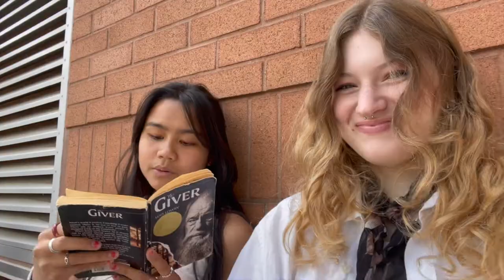clairo sling tour toronto 2022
Setlist:
Zinnias
Wade
North
Bags
[flaming hot cheetos]
Harbour
Alewife
Softly
Blouse
Just for Today
Little Changes
Partridge
Reaper
Joanie
Amoeba
Management
4ever
Pretty girl
Sofia